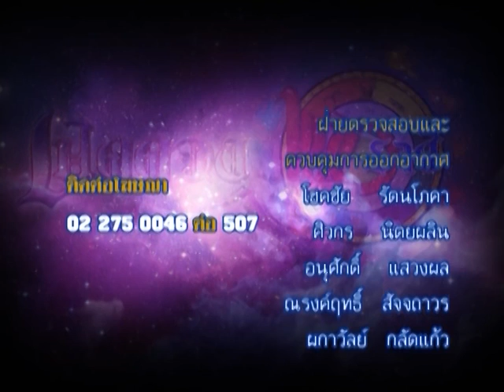รายการเปิดดวง 12 ราศี | 21/07/59 | EP 4/4